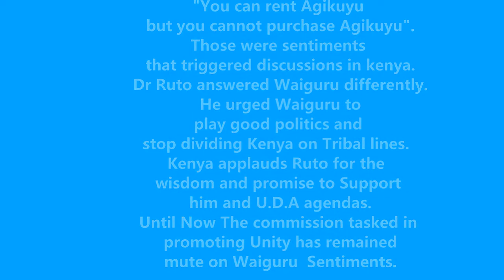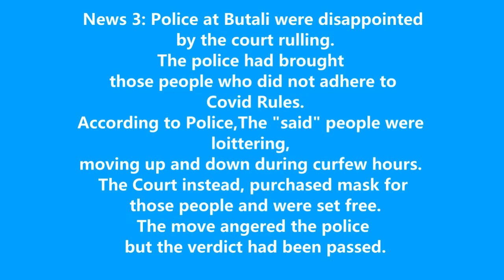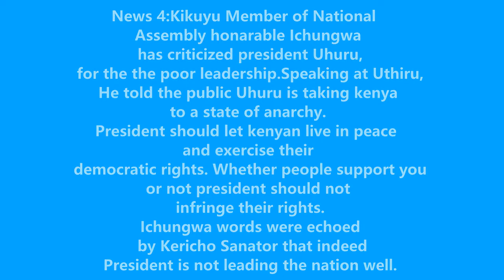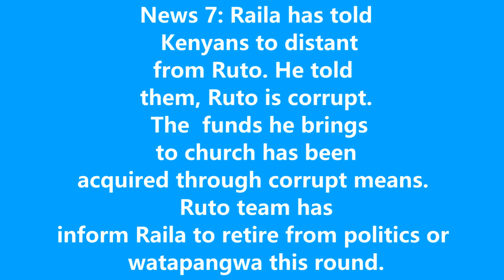Statelight News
The Most Reliable, Credible and Timely News.